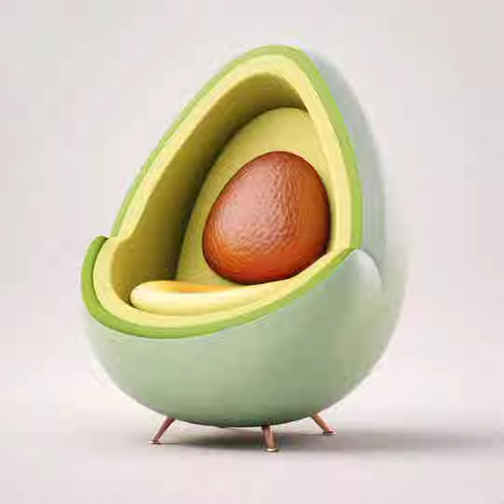beautiful and unique furniture